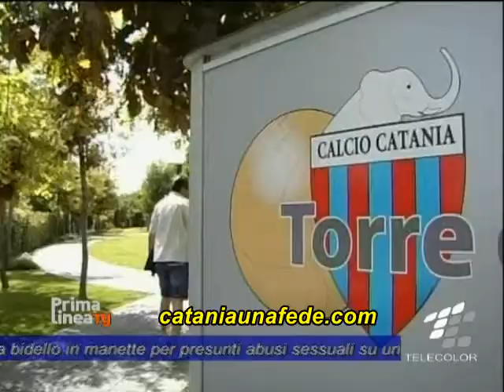Una Tappa fissata per il nuovo Matrimonio